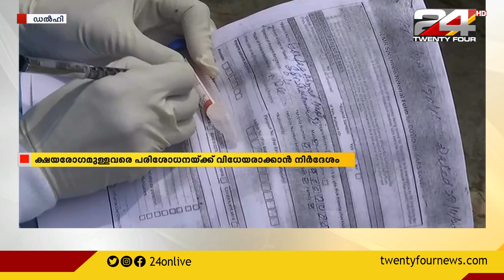രാജ്യത്ത് കൊവിഡ് വ്യാപനം തീവ്രം